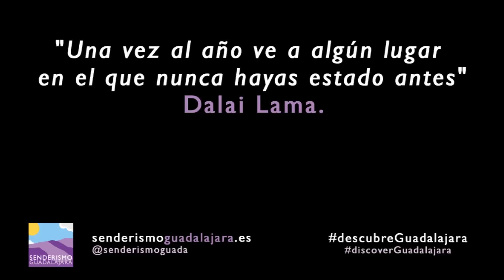descubreGuadalajara, SENDERISMO EN GUADALAJARA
Una pequeñísima muestra de las maravillas que esconde la provincia de Guadalajara y que puedes descubrir a través de sus rutas de senderismo visitando Senderismoguadalajara.es